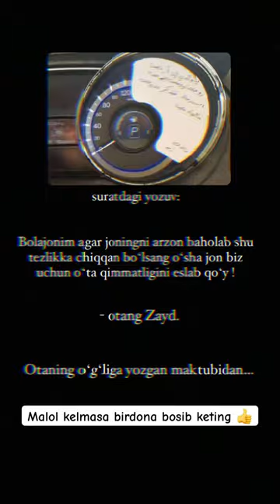OTA O’GLIGA YOZGAN MAKTUBIDA🥹🥲👍